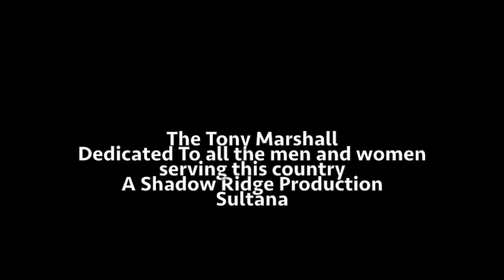Tony Marshall Project (Trailer)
As part of their ongoing series to document the lives of local residents, Shadow Ridge School students (Hesperia, CA) interview local Vietnam War veteran, F-4 fighter pilot and former Hanoi Hilton POW, Lt. Col. Tony Marshall. This prolific man imparts much wisdom to the young minds.